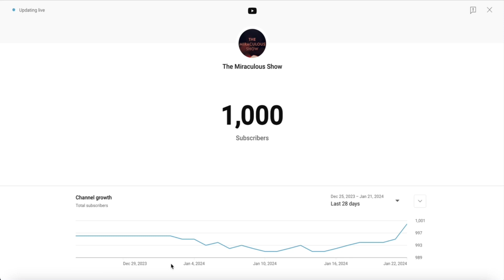THANK YOU SO SO SO MUCH FOR 1000 SUBSCRIBERS!! 💕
This is a really really big milestone for us and we’ve been working hard towards this for over a year and a half now! Thank you for making this possible and we truly appreciate every single one of you!

We’ll be making an official 1000 subscriber video and will ask you guys for ideas on what we should do to celebrate :)

Let us know thoughts and theories down below! :)